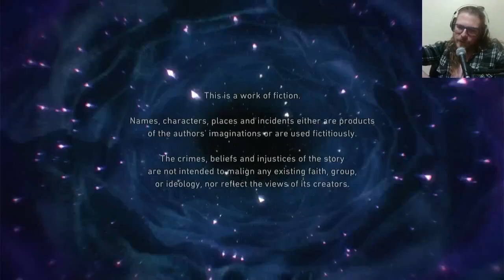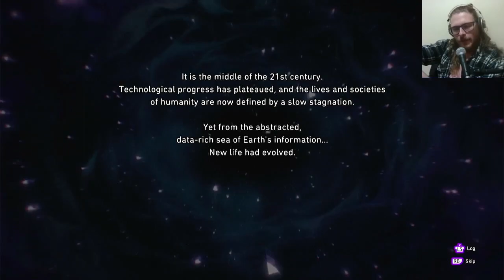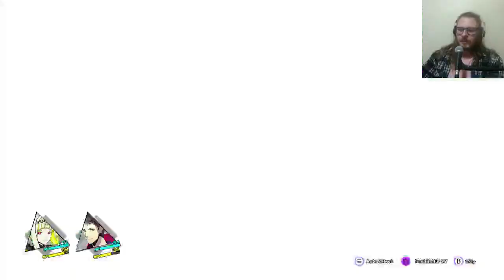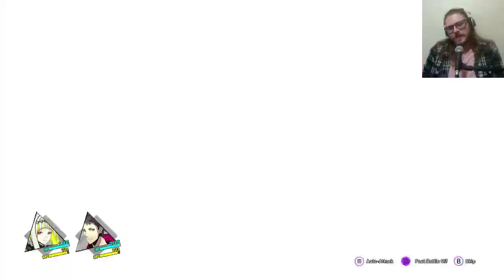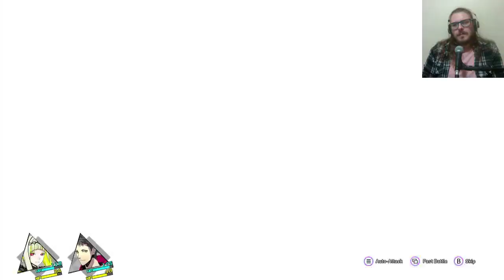Soul Hackers 2 Solicitação Semanal Game Pass